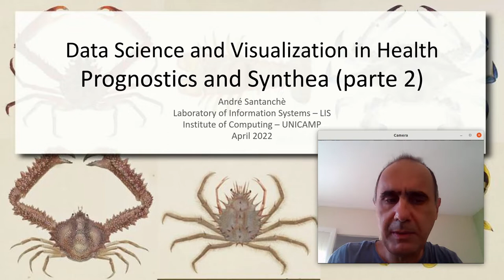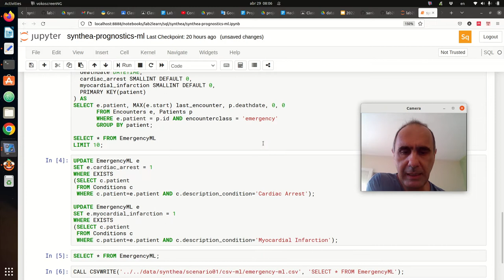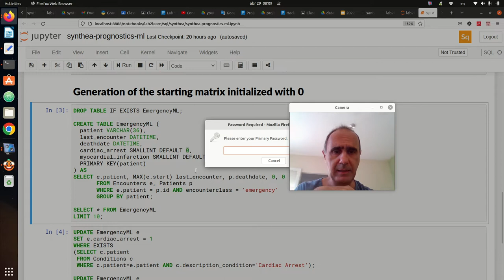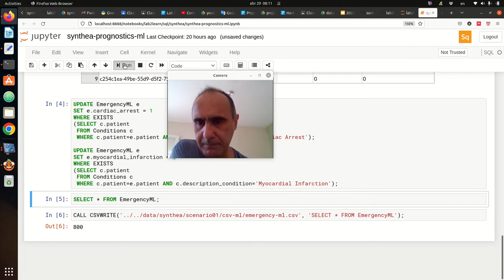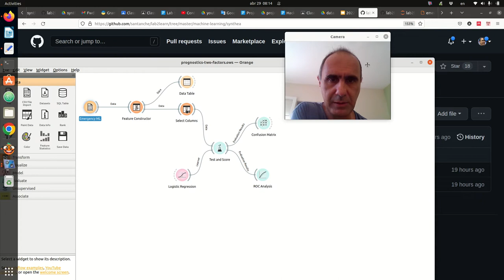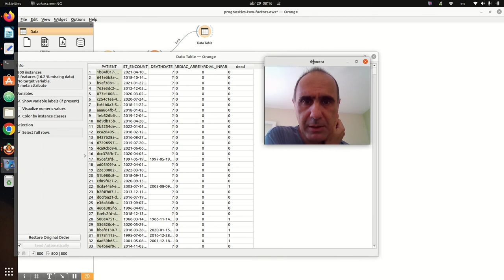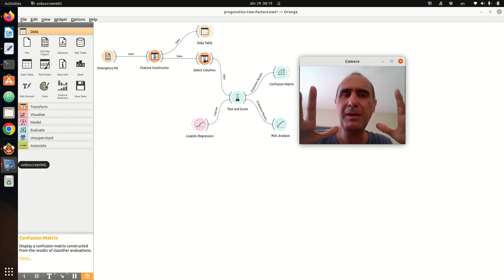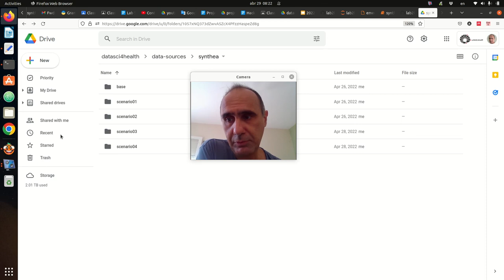Prognóstico, Dados Sintéticos e Aprendizagem de Máquina - Ciência|Visualização|Saúde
Este vídeo dá continuidade ao anterior. Fazendo predições usando aprendizagem de máquina no contexto de prognóstico. Transformando dados do Synthea para um modelo de aprendizagem simplificado. Organizando dados em uma tabela para predição. Importando os dados produzidos no Orange e exemplo de como organizar um workflow de aprendizagem de máquina.